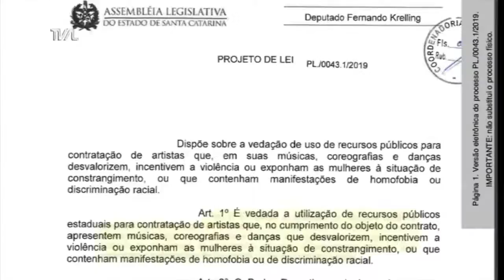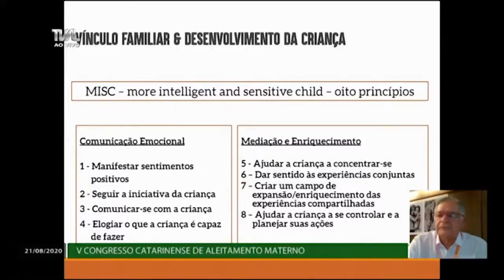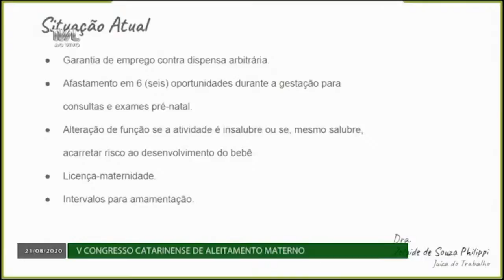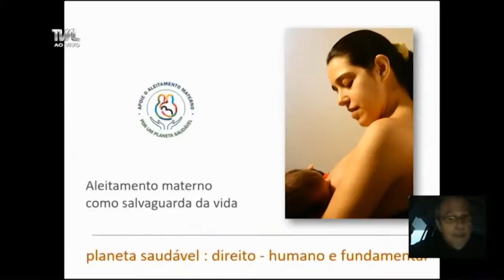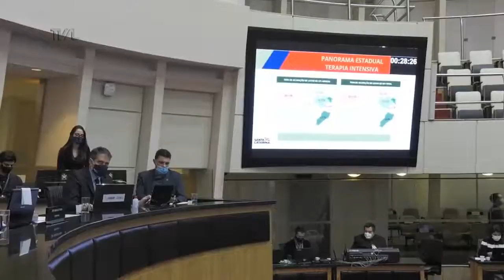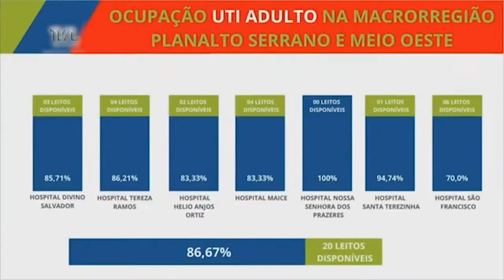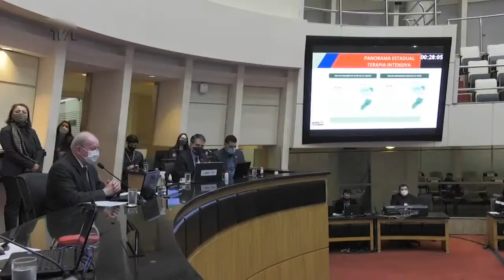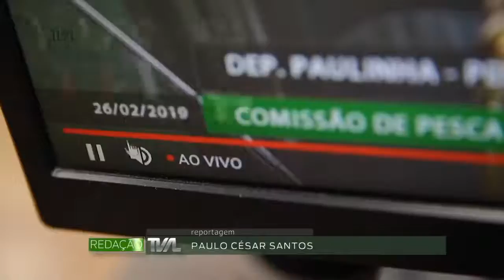Redação TVAL - 24/08/20